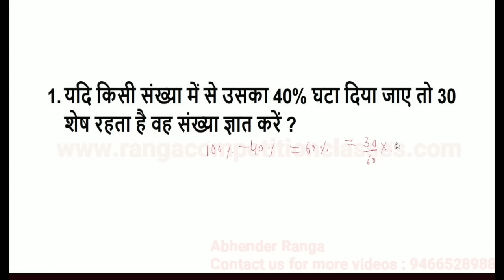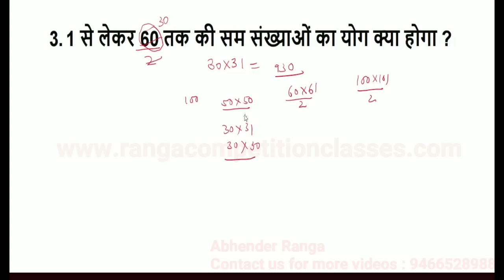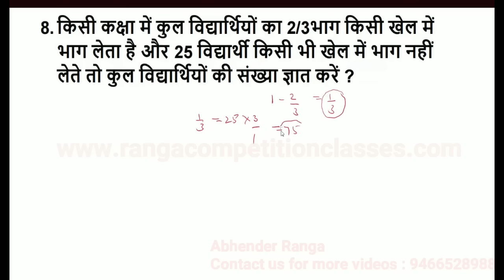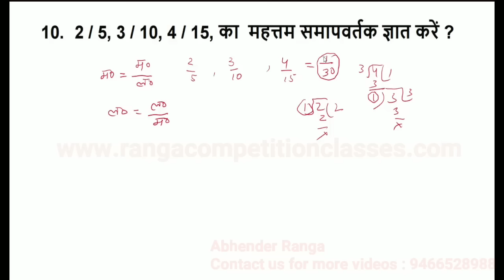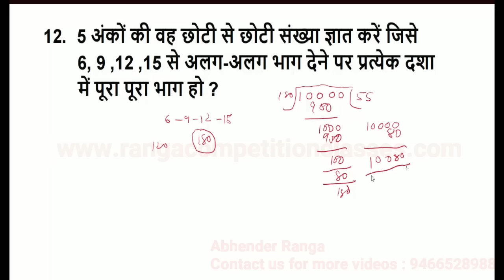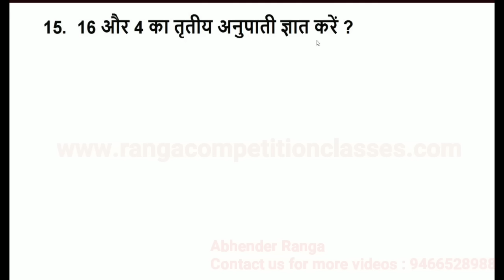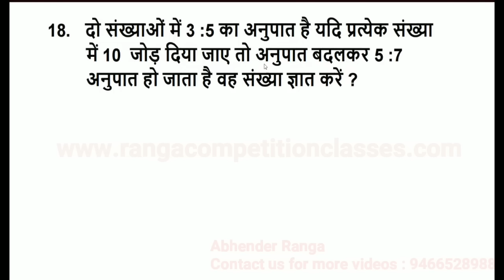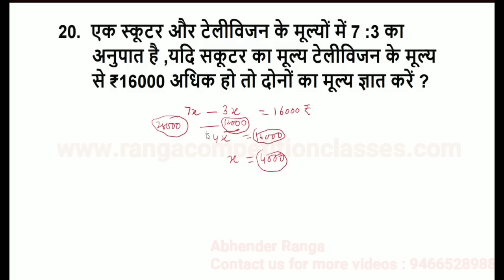अंकगणित।।पुलिस परीक्षा।। CHSL,MTS,RAILWAY, SSC CGL, LIC, NIC, ARMY NAVY AIR FORCE,ETC. HD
My Teaching Techniques, Shortcut Methods, Demonstration lectures & further help for students are my strengths, I had Launched my video lectures 17 years ago (Before YouTube), which gets constant appreciation and unique recognition all over India.

Note :

If you want more lectures than YouTube videos then you may contact on my personal mobile numbers i.e. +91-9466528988, 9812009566.